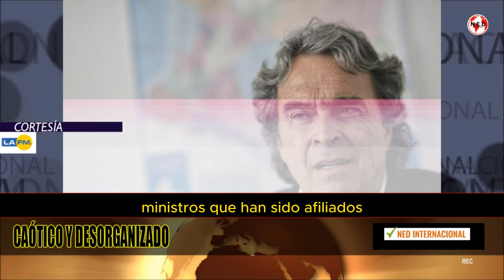CAÓTICO Y DESORGANIZADO 🔴 FUERTES CRÍTICAS SERGIO FAJARDO AL GOBIERNO PETRO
Sergio Fajardo, excandidato presidencial lanzó fuertes críticas al Gobierno del presidente Gustavo Petro en los micrófonos del W Fin De Semana, en donde lo catalogó como “caótico y desorganizado”.